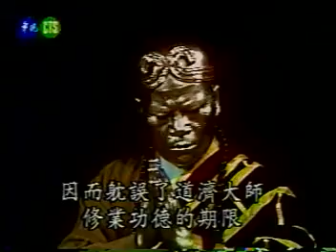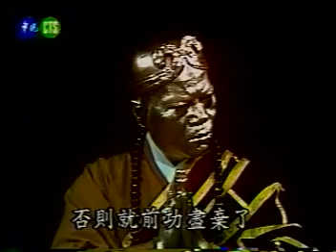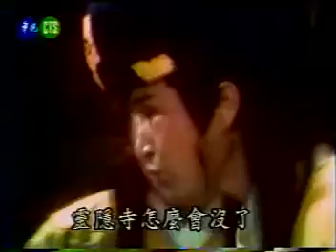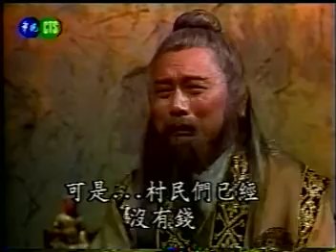台視 “大小济公“31